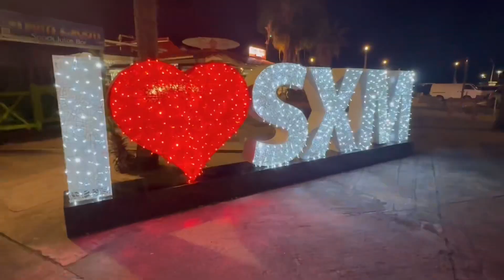Travel VLOG | Loterie Farms | Saint Martin | Sint Maarten | Girls Trip | Holiday Trip | Day 8👙✨🍸🍑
It’s the last pool party of the year at Loterie Farms! The girls day-party till it’s dark outside!

And ENGAGE WITH US! We wanna turn up in the comments!!!

The Warrior Enclave is a watering hole for women/femmes who are survivors of Domestic Violence/Intimate Partner Violence. This is a safe and welcoming space where women are believed, and empowered to own (and share) their stories.

Our rallying cry and mandate is “SHATTER THE SILENCE!”, and with Bebe having done so, we encourage survivors to join us in contributing to the much needed conversations around gender-based violence.

We bring a millennial perspective to this seemingly universal rite of passage for women and femmes. We aim to educate and liberate other women from conditions of abuse, and point out the nuances which are mundane, pedestrian, and very much normalized. We give women and femmes permission to show up completely as ourselves; whole and authentic.

If you have experienced or witnessed domestic violence and need help/guidance please visit/call your local domestic violence shelter.

Bebe is a survivor of intimate partner violence, and she thankfully escaped her abusive marriage. To support Bebe’s healing journey and contribute to her starting over, please donate to and share her fundraiser called,  The Sunshine Fund - Rebuilding My Life: